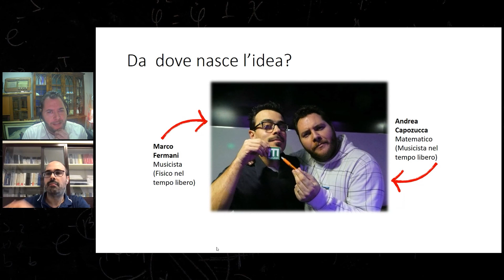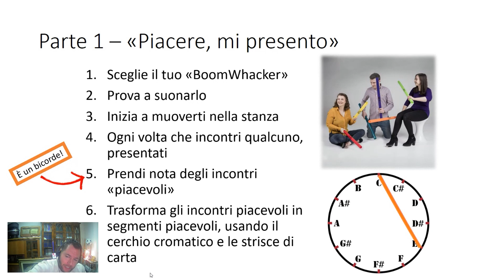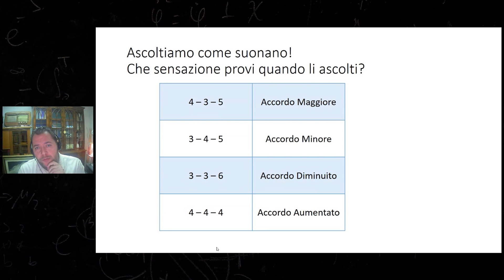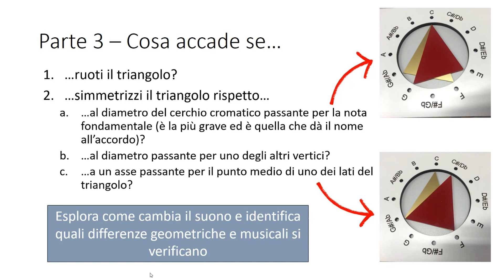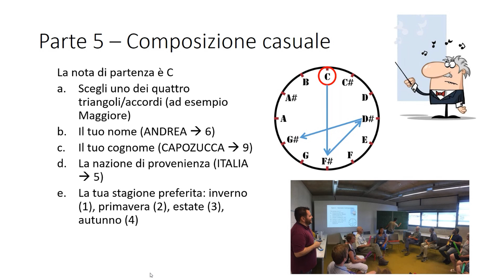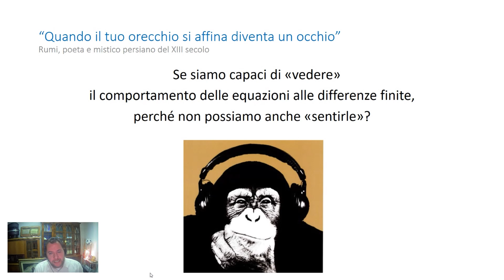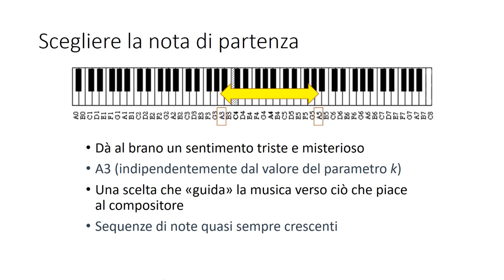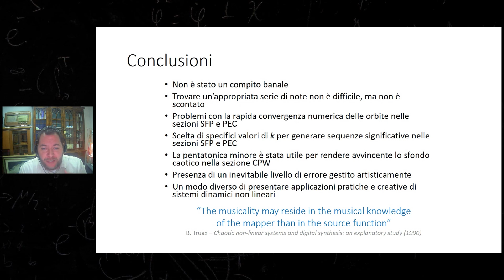Vedere la musica, ascoltare la matematica - Andrea Capozucca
STEAM:
Intervento online del prof. Andrea Capozucca al convegno "Comunicamat" 2022 organizzato dall'Università degli Studi di Camerino.